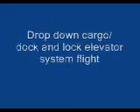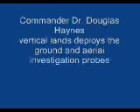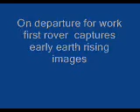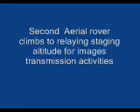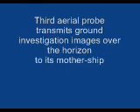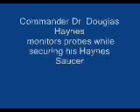earth vs flying saucer part 2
In this second segment of our Earth-vs-Flying Saucer three part mine movie series the world's only spaceline, as commanded by Dr. Douglas Edward Haynes, lands on the moon and successfully debarks several ground / aloft celestial body investigation probes after safely de-docking from his gravity generating, rotating, Lunar orbiting space-station via our protruding drop down dock to lock elevator assembly.
Dr. Douglas Edward Haynes,  the most experienced, decorated, formally educated, and certificated aviator of both the 20th and 21st century," thanks to God" celebrates his up-and-coming birthday by extending a tribute to the various self inspiring flying saucer design Sci-Fi movies of the past. The lower protrusion flying disk images originally appeared within the 1951 Sci-Fi move named "Plan 9 Flying Saucers" where diabolical aliens from space un-successfully attempted to manipulate earthlings into submission via the walking dead. This failed ET from space take-over attempt eventually evolved into a second " at the movies" attract on earthling five years later, as featured and directed by Fred F. Sears in the film called "Earth v. the Flying Saucers". Earth v the Flying Saucers (also known as Invasion of the Flying Saucers) was an American 1956 science fiction film. The basic ET attacking earth plot was originally suggested by the non-fiction work composed by Mr. Donald Keyhoe called Flying Saucers Outer Space. The special effects depicted in this particular Columbia Pictures version of flying saucers with protrusions from the lower surface was smartly created by Ray Harryhausen to house such structures  as ray gun platforms, servicing elevators,  undercharges and bullet proof shield generators. While the Sci-fy movies tragically turned from the more superior right brain hemispheres based rock ship designing technology toward the less utility left brain based tubular cool looking rocket-ship shaped, as depicted in films such as the "Crash of Moons" 1954, "Destination Space" 1959, and the first mixed race starring acting cast featuring in "Spaceship on Venus". Now, almost fifty six years later, Dr. Doug Haynes successfully brings both the Sci-Fy and civilian commerce space transportation communities back to the right brains perception and utilization of a circular shaped spaceship housing a lower protruding undercharge housing a passenger/cargo servicing elevator